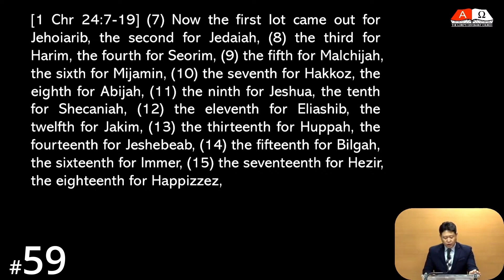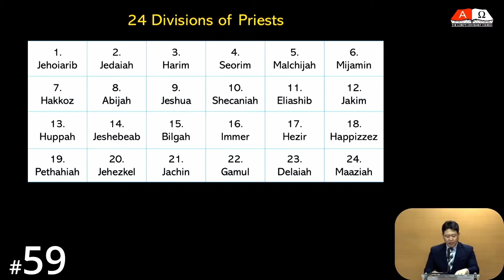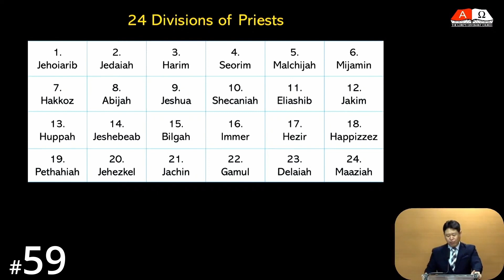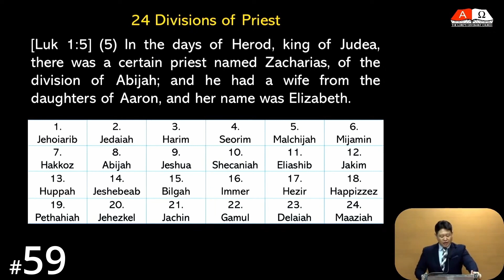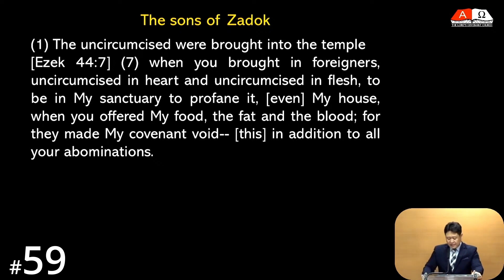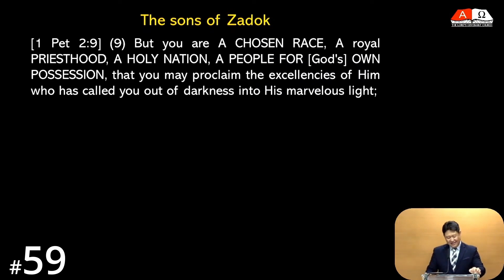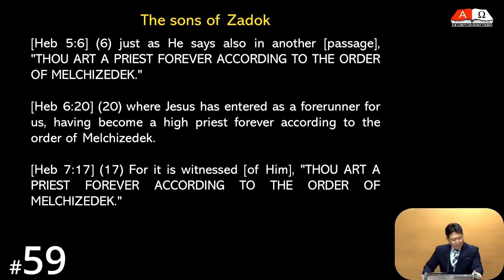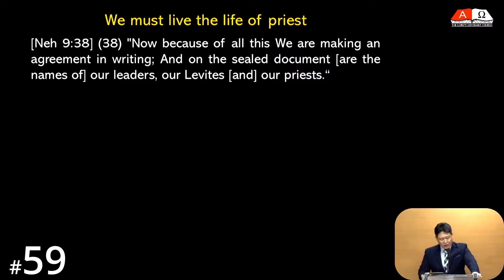[Fon] HORA120 Lecture 59